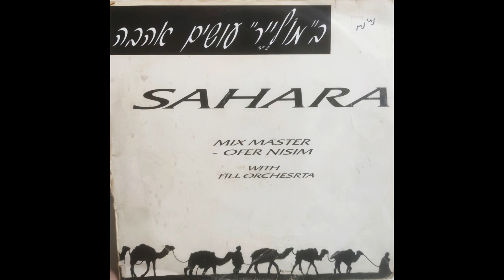Ofer Nissim - I've Been Thinking About You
Various - Sahara
Israel , Promo , 1991